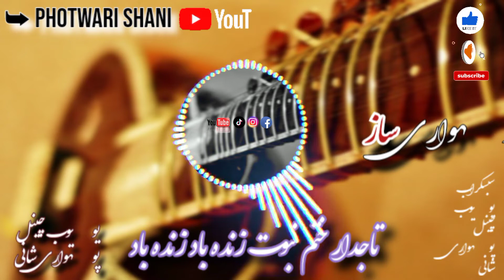Photwari sazz Best 2022 Photwari sher Photwri shani